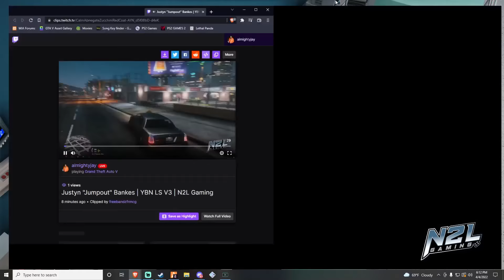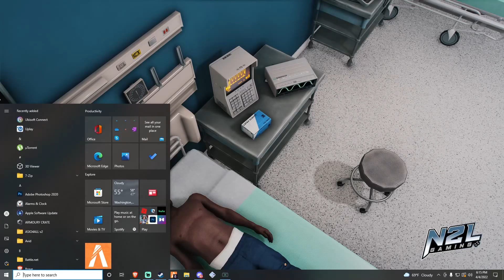JUMPOUT BABY | ALMIGHTYJAY AND SCOOBYY1K ON DEMON TIME | Ybnv3 | YBN LS | GTA RP | YBN Server